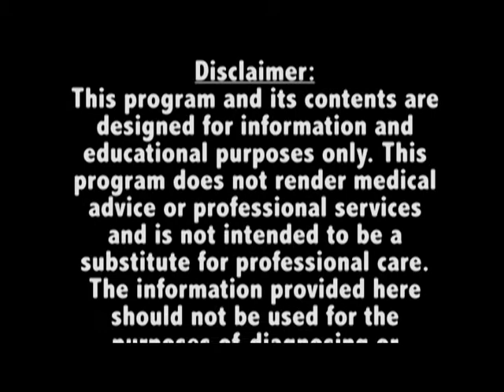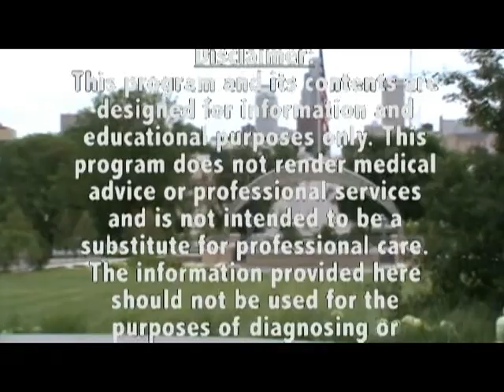09102014PM Joe Schwerdtfeger on PM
Pilot Joe Schwerdfeger, therapist Heather McCue, talk with Diane Silva (recovering phobic) about flying.